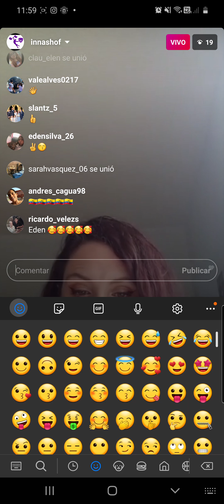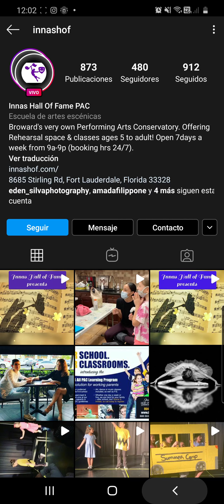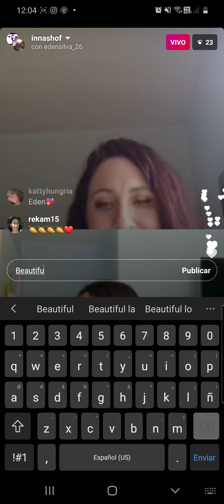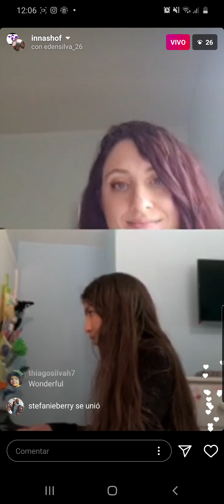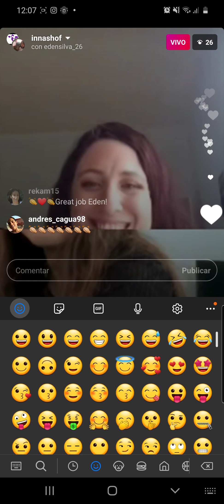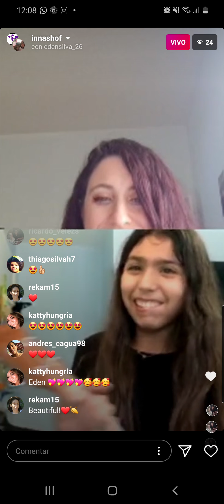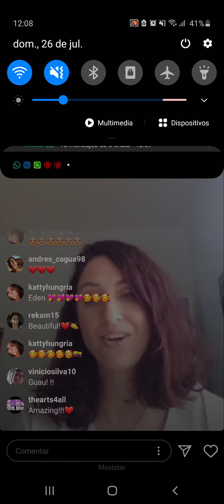Eden's Performance July 2020